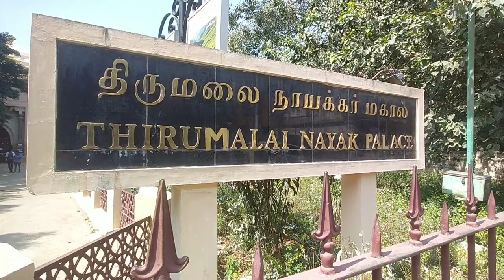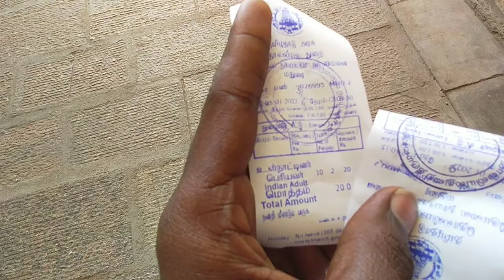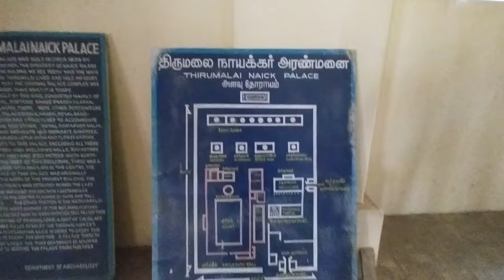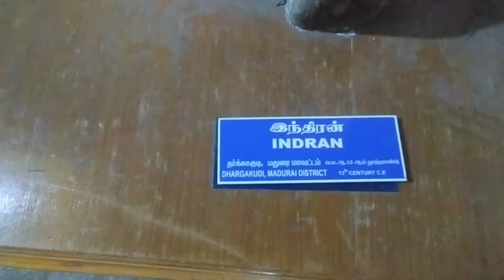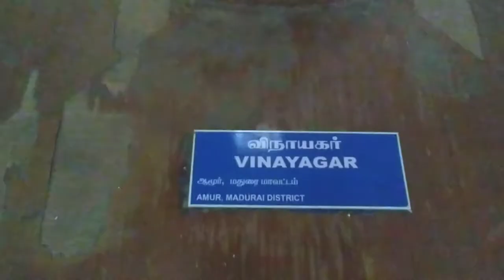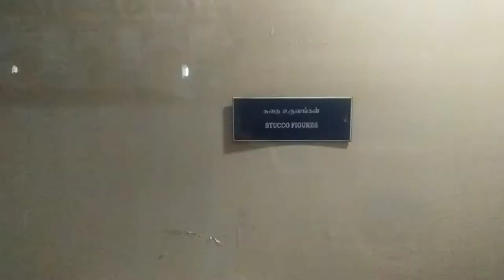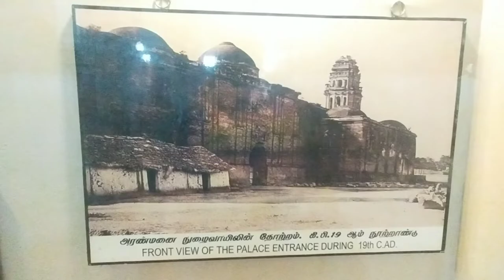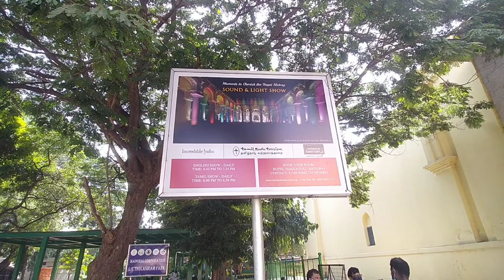Madurai Thirumalai nayak Mahal |explained | museum for மதுரை Thirumalai nayak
thirumalai nayakat Mahal
          மதுரையின் அரண்மனை

Google map.